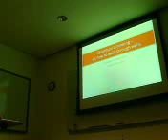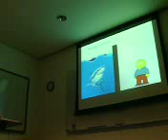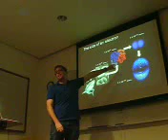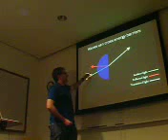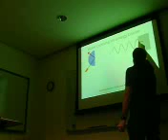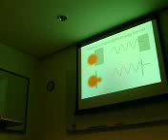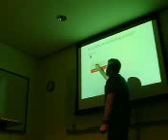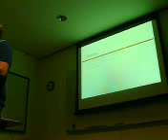Quantum Tunneling: How to walk through walls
My technical concept talk for Boston-area high school students as part of my electrical engineering communications class at MIT.